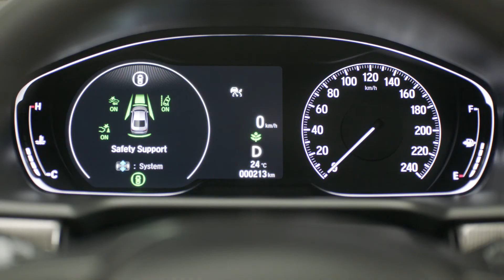هوندا أكورد 2021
اربح سيارة تدفعك إلى الأمام. التقط صورة مع أكورد 2021 في صالة عرض هوندا، وشارك معنا ما الذي يدفعك للأمام من خلال هاشتاج AccordForward على انستغرام أو فايسبوك واحصل على فرصة للفوز بسيارة هوندا أكورد 2021 تربو سبورت سعة 2.0 لتر.